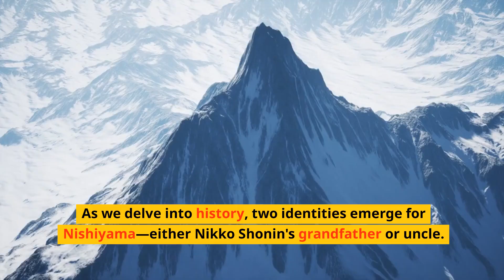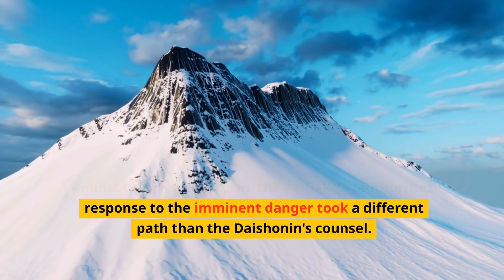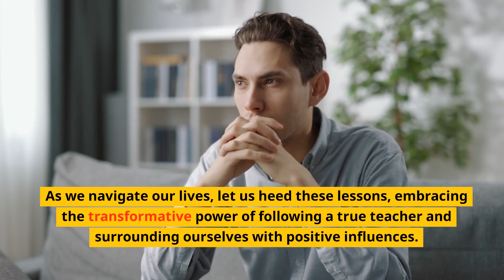Lessons from 3 Tripitaka Masters | Nichiren Buddhism